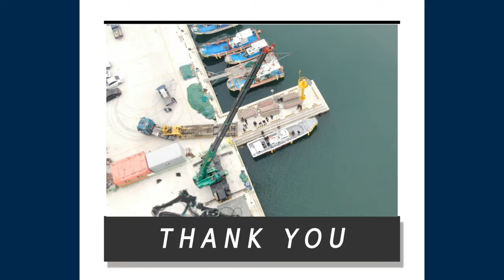제보영상이 왔습니다! 현장진입이 예술이네요 24층 엘레베이터 작업 현장 진입영상